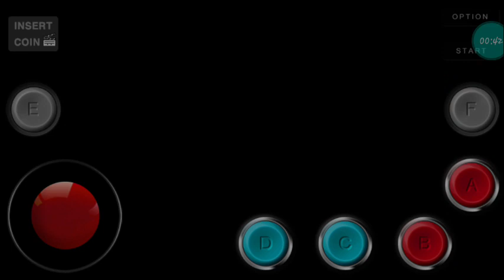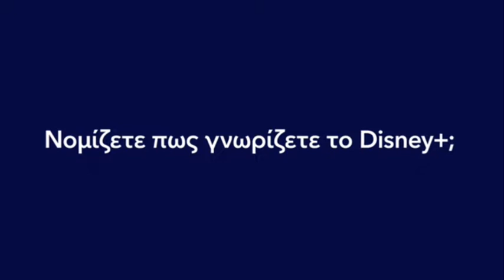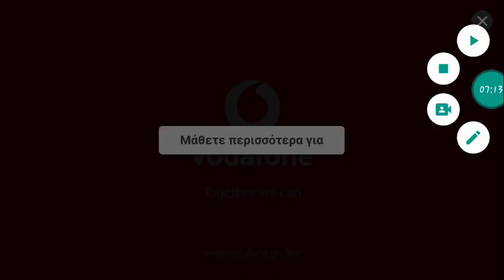10;51👑🇪🇺🇬🇷📱🕹🤜28-3-2023 tuesday android arcade emulator street fighter alpha 2,GUY,GEN🇯🇵🇨🇳